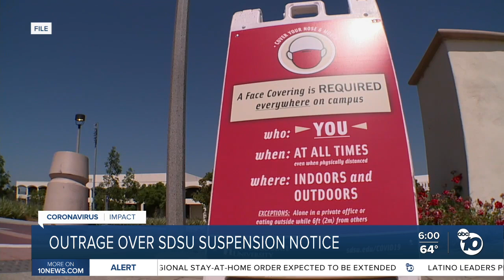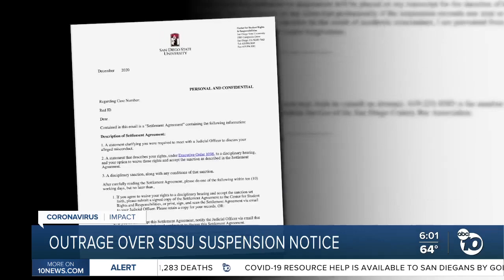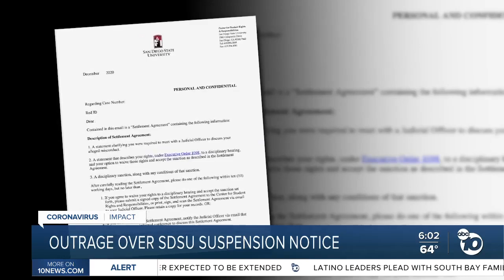SDSU parents outraged over possible student suspensions for COVID-19 violations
San Diego State University is defending its coronavirus-related disciplinary protocols after angry parents criticized them. The family of a student tells ABC 10News that she may be suspended for an entire semester for not reporting her COVID-19 test result fast enough.